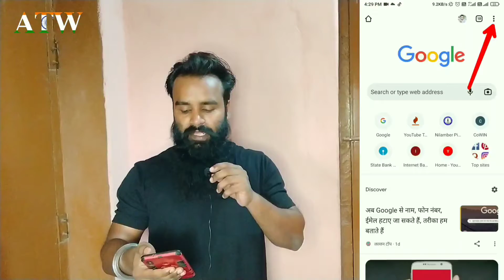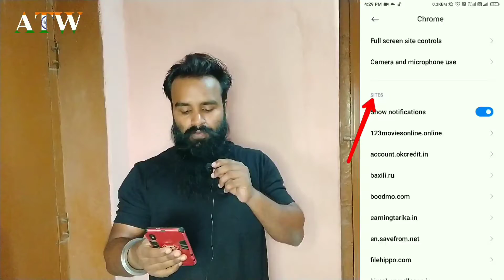How to Turn off Chrome Notification Permanently ?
Namaskar dosto aaj maine es video me bataya hai ki kaise aap apne phone me google chrome se aane wali sabhi faltu ki notification ko kaise permanently disable kar sakte hai. mujhe umid hai aapko ye video pasand aayegi to video ko like kare, comment kare, share kare or channel ko subscribe kare. dhanyawad